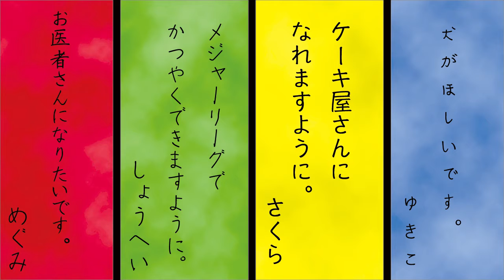「七夕プロジェクションマッピング」サンプル映像（モーションキャプチャ使用）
昨年7月～8月に佐賀大学美術館で上映された、佐賀大学美術館×クリエイティブ・ラーニングセンターのコラボ企画「七夕プロジェクションマッピング」のサンプル映像です。
キャラクターの動きは、当センターのモーションキャプチャシステムで収録しています。
※美術館のガラス面に投影することを目的に制作した映像です。